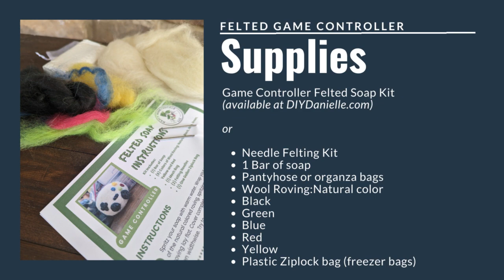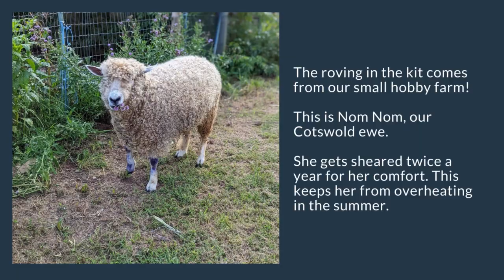How to Make a Felted Soap Game Controller: Fun DIY Craft Project!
In this video, I’ll show you how to create a felted soap game controller that’s perfect for gamers and craft enthusiasts alike! This unique project combines fun and functionality, making it a great gift or personal item. Watch as I guide you through the process of felting soap to form a stylish and playful game controller shape. No prior felting experience is necessary, and you’ll love the final product!

• Needle Felting Kit
• 1 Bar of soap
• Pantyhose or organza bags
• Wool Roving:
Natural color
      Black
      Blue
      Red
• Plastic Ziplock Bag

Make sure to check out my Facebook Group: Stuff Mama Makes. You can ask questions and socialize there. I host occasional contests for gift cards where my audience shares their recent projects! Join Here

Suggested DIY Videos For You:

DIY Felted Soap: A Complete Guide
Creative Soap Making Ideas for Beginners
How to Make Felted Wool Crafts: Tips and Tricks